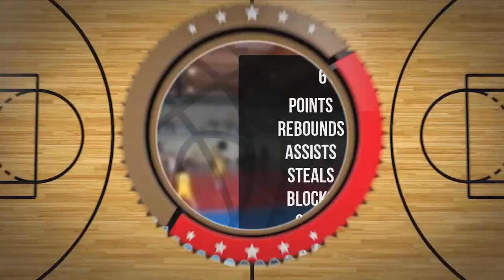Ryszard Andrzejewski Player Mixtape DC82 Brodnica 2022